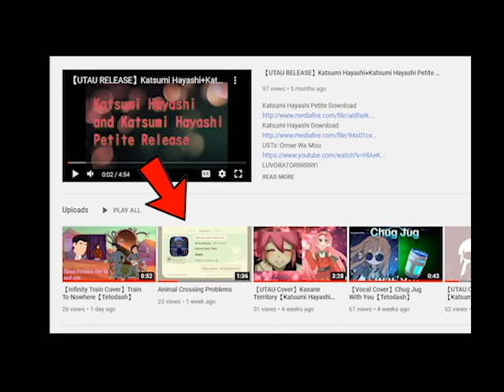Update And New Discord Server Announcement!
Yoooooo! So update time! Also here's the Discord server link!